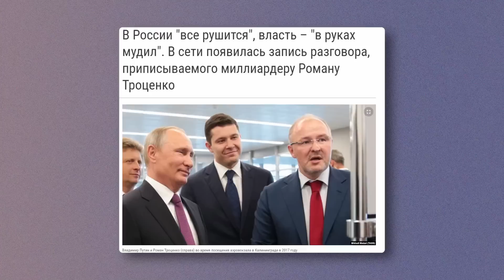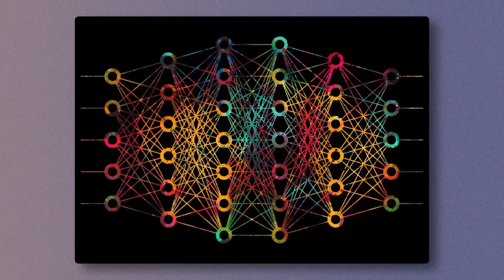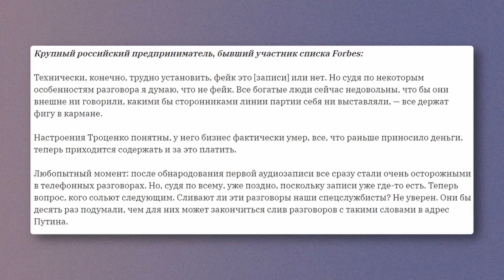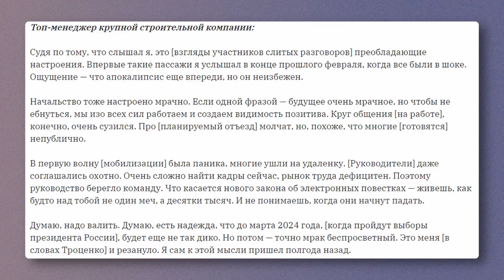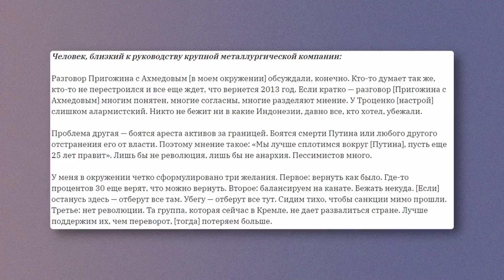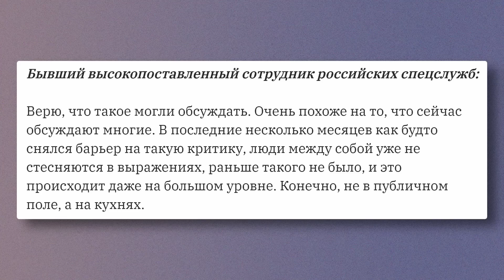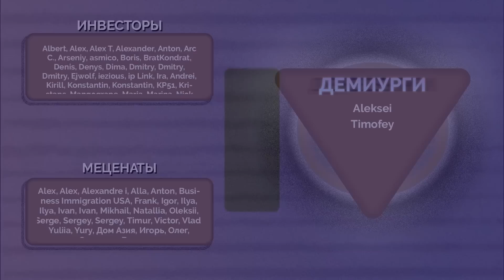Слив разговора путинского миллиардера. Паника в олигархических кругах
Запись Иосифа Пригожина и олигарха Ахмедова наделала шуму, так как была первой ласточкой, свидетельствующей о реальном отношении путинской элиты к войне и президенту. Но появившийся разговор Троценко – даже важнее. Он показывает, что это не единичная маргинальная позиция, а ощутимое общее мнение среди тех, кто входил в широкий круг путинского окружения. В своих разговорах эти люди хоронят Россию, костерят власть и продумывают планы отъезда, забывая, правда, что именно они позволили Путину закрепиться и стать диктатором. Но важнее всего – подтверждение того, что никакого единения в российских элитах нет, а если и есть общая идея, то она совсем не про то, как помочь Путину воевать, а про то, как и куда побыстрее свалить из разрушающейся системы.